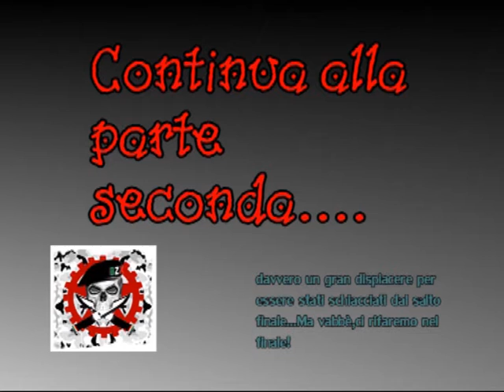Moster Hunter Frontier : Daimyo Hermitaur vs BzX parte 1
In questo video affrontiamo il Daimyo Hermitaur uno dei miei mostri preferiti!Come potete vedere siamo nella giungla e le difficoltà non sono poche...